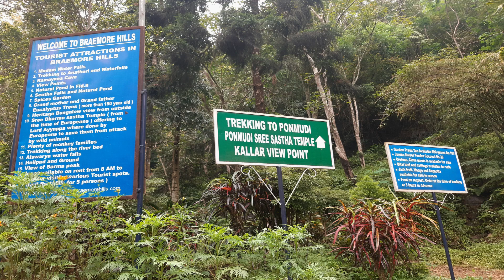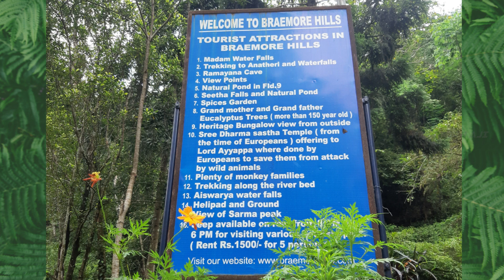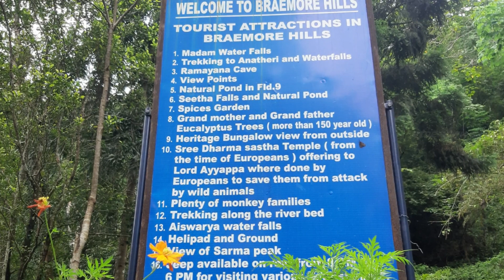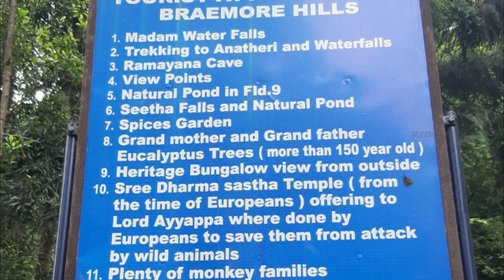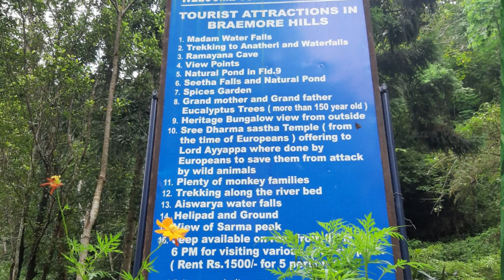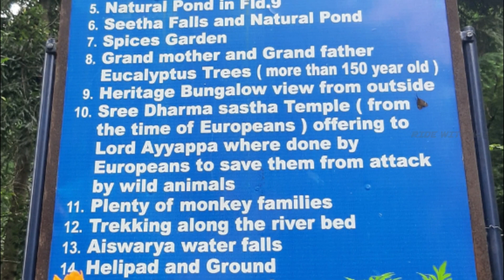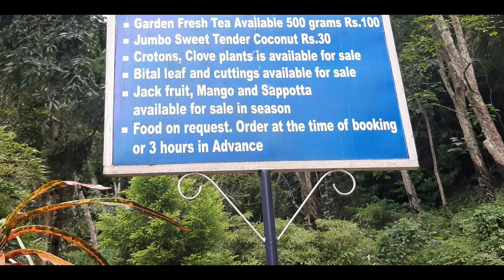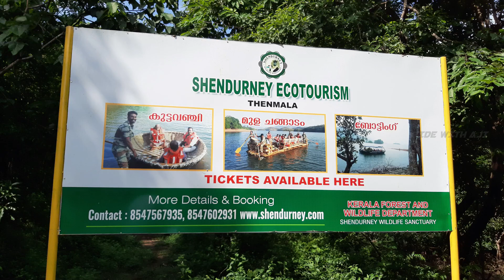unplanned bike trip part 3 /mankayam falls / thenmala ecotourism /adavinainardam/ride with aji /bike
- Thanks for clicking on "Ride with aji" -
  hey this is aji ,i'm a traveller ,
 this video about my unplanned bike trip ,i hope u all enjoy this trip